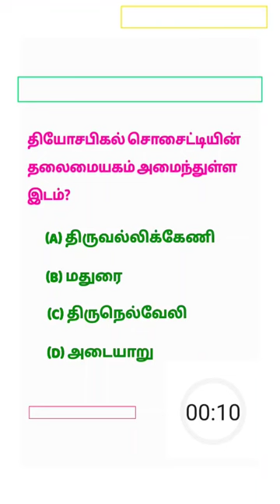theosophical society tnpsc generalknowledge 🤗